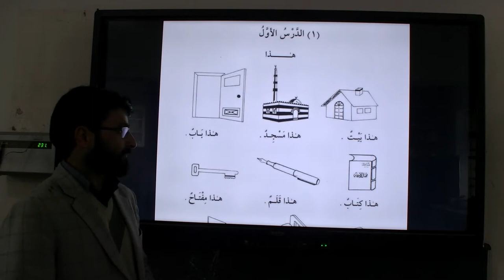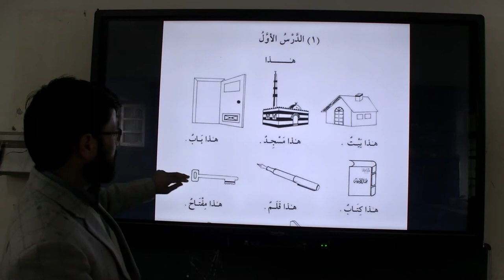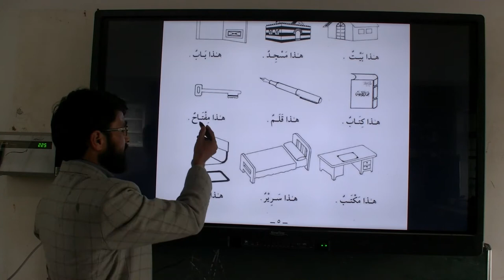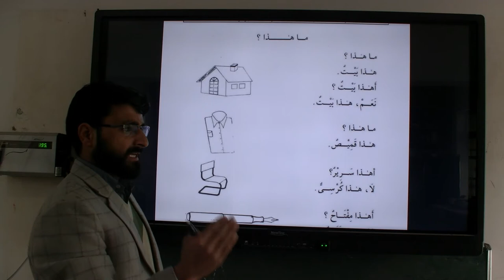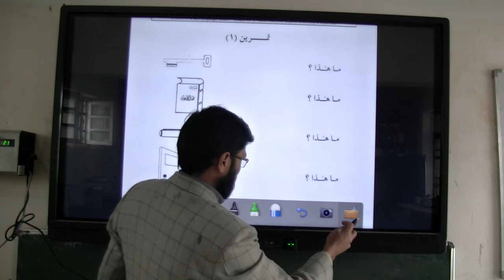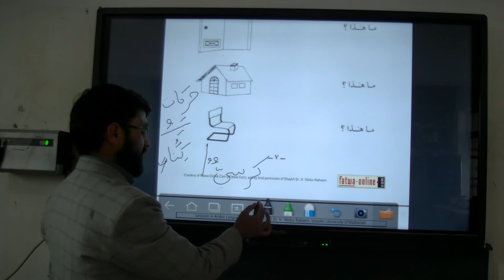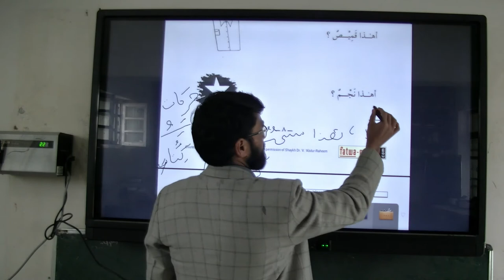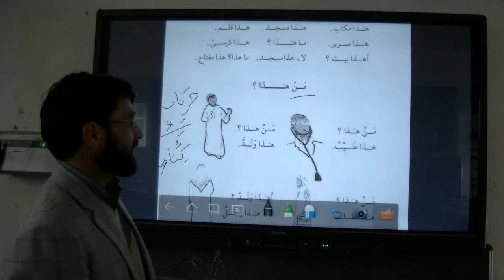Unit 1 Lecture 1a BA Arabic 1st Semester - Chapter 1